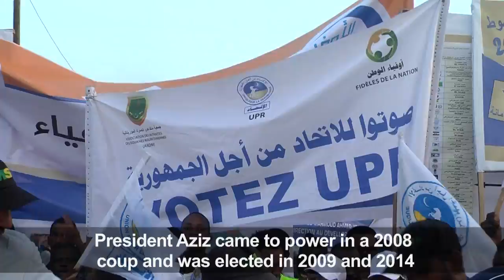Campaigns end in Mauritania on eve of elections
Campaigning comes to an end in Mauritania one day before the country, a frontline state in the Sahel's fight against jihadism, goes to the polls. The three-way elections will test head of state Mohamed Ould Abdel Aziz's record seven months ahead of a presidential vote.